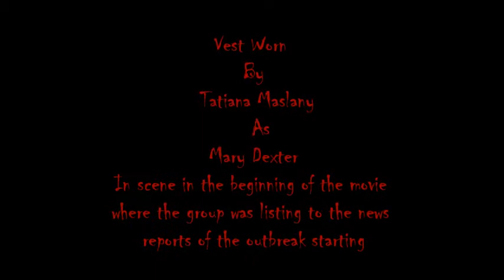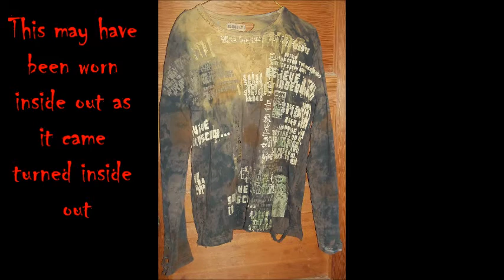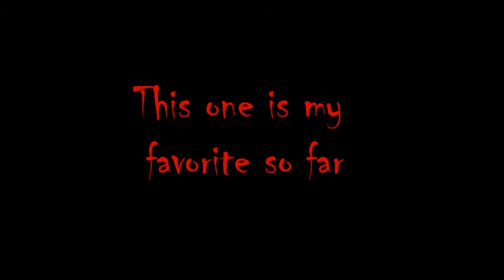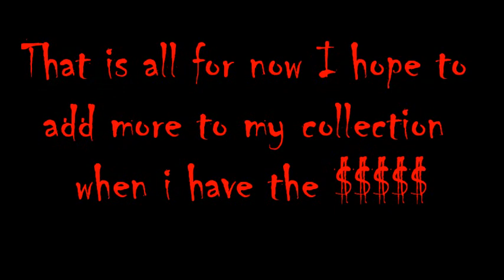My screen worn wardrobe collection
What I have so far